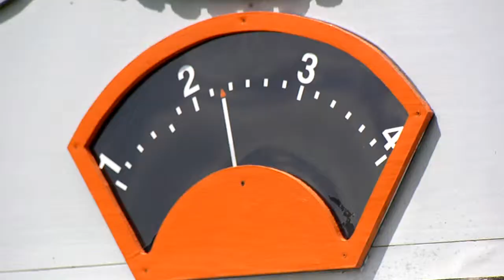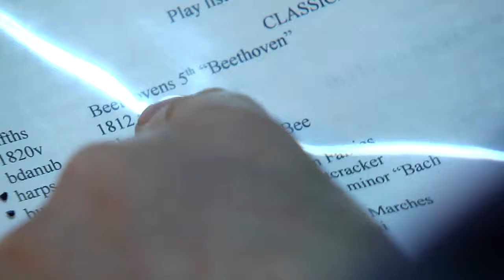The Robot Barn